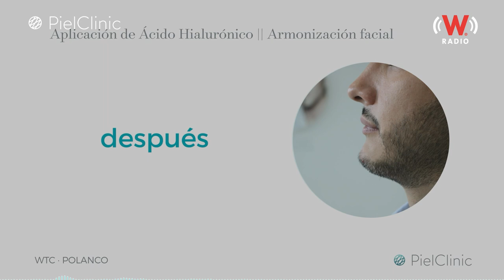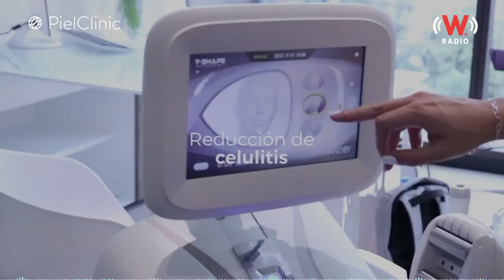Entrevista WRadio con Martha Debayle: Tratamientos para la piel | Dr. Rodrigo Gutiérrez Bravo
Redescubre tu piel, acude con nuestros especialistas🧑‍⚕️👨‍⚕️👩‍⚕️
📍 Polanco - WTC

¡Síguenos!